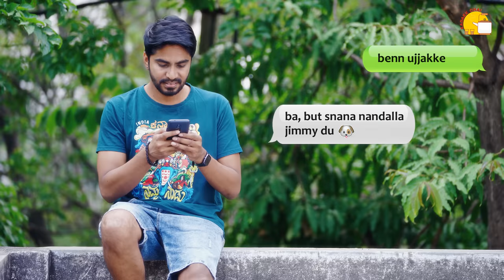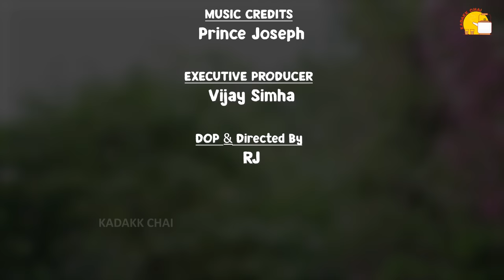Middle-Class PREMI | Kannada Short Movie | Middle Class Love Story Kannada | Kadakk Chai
Hello guys! Kadakk Chai brings to you another Kannada short movie, Middle-Class Premi, a middle class love story that shows the struggles and challenges of a middleclass man in love in this fun-filled Kannada short film. It's time to immerse yourself in the enchanting world of "Middle-Class PREMI," a captivating Kannada short film that beautifully explores the complexities of love in the lives of middle-class individuals.

Join Manu, Tulsi RJ, and a wonderful ensemble cast as they delve into the challenges of middle-class couples who dare to pursue love. This heartwarming tale highlights the nuances and struggles unique to their journey.

To unravel the intricacies of this story and gain deeper insights, take advantage of the latest video on Kadakk Chai. Prepare yourself for an unforgettable cinematic experience that will leave you pondering the realities of love in the middle-class context.

Cast

Manu
Tulsi Shetty

Crew

DOP & Director - RJ

Editing & Sounding- MNJ Pictures

Dubbing & Posters - Krishna Shendre

Join Epidemic Sounds and let the music speak louder than words!

Dear Girls & Boys, Click the bell icon 🔔 near the Subscribe button on your Mobile app or on YouTube page to get instant notification for all the upcoming videos of Kadakk Chai !!